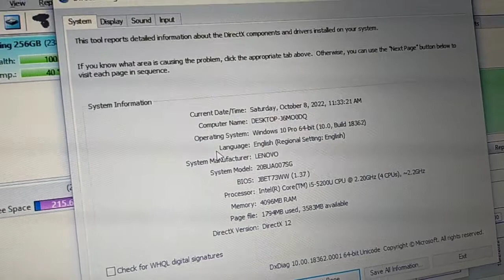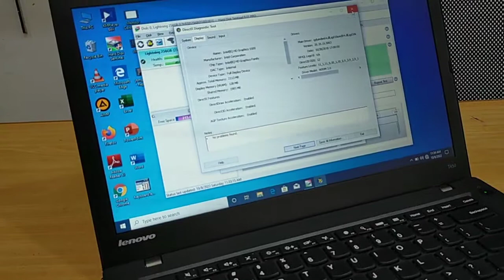Review Laptop Second, Lenovo ThinkPad T450 Core i5 Gen 5 | laptop premium 2022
Laptop second merk Lenovo ThinkPad T450, ram 8 SSD 256